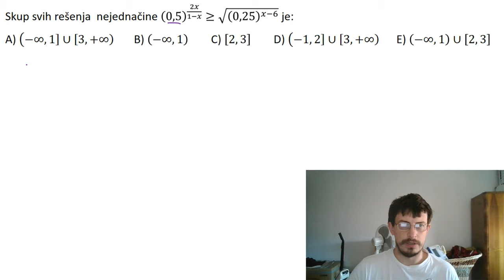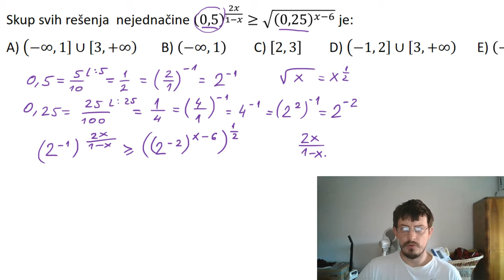Eksponencijalne nejednačine zadatak. Prijemni ispit FON, 2015. godine zadatak 10